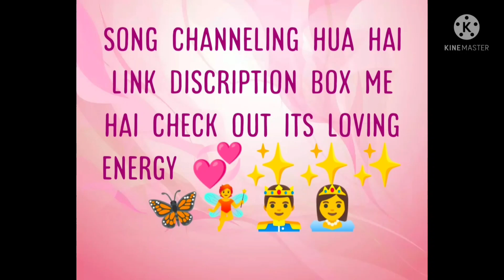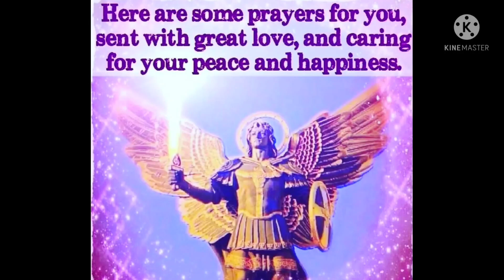Dm song channeling to DF check out link 👸🤴💞🧚🧚🧚🦋🦋🦋🦋✨✨✨✨✨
missing energy very emotional energy this song channeling Dm to DF yesterday night dm Miss so much for Df

Bell 🔔 icon prass Krna na bhule new video update milti rahe ty Divine 🙏🏻😇💖